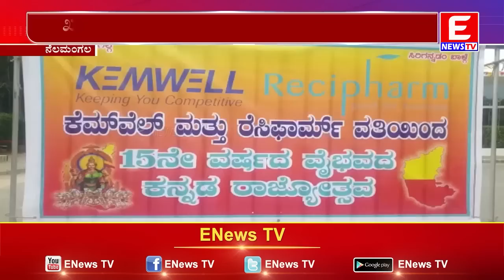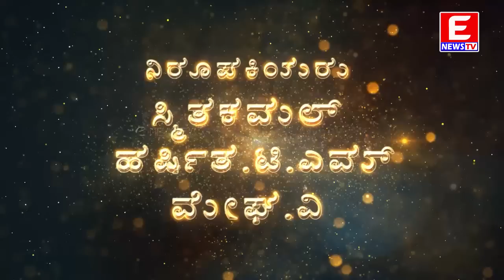ENEWS TV 01-11-2022